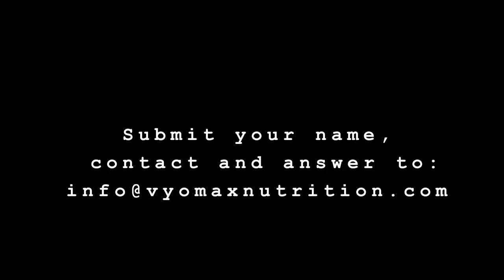Matty Askin Competition | Vyomax Media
For an exclusive chance to win Matty Askin signed Hatton Sparring gloves you have to answer this question...